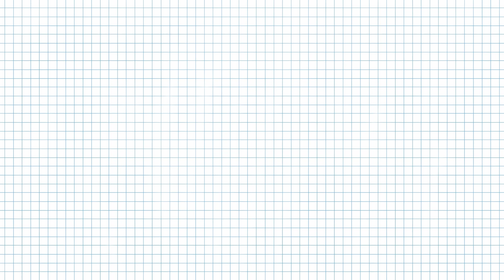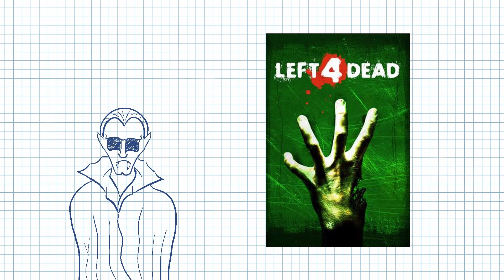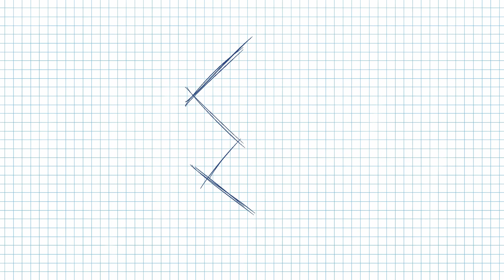Soulblight Gravelords in 2 minutes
Welcome to the Halloween spooktacular and whats spookier than trying to record a video and having all your audio equipment failing?

It's time for Soulblight Gravelords, the spookiest army in Age of Sigmar other than Nighthaunt and Flesh Eater Courts and maybe even Ossiarch Bonereapers.